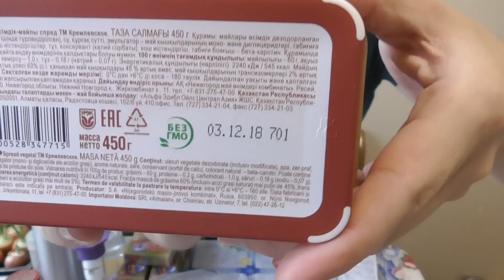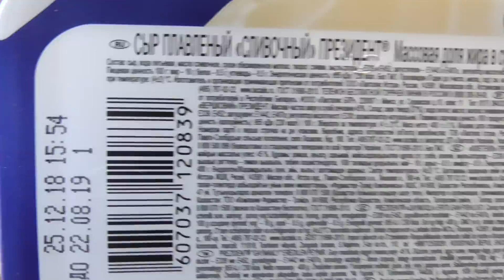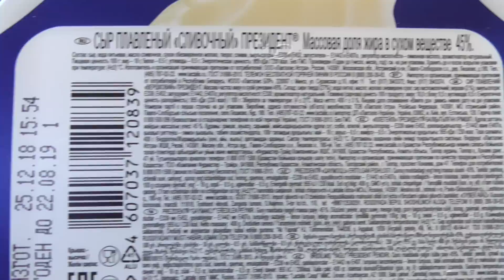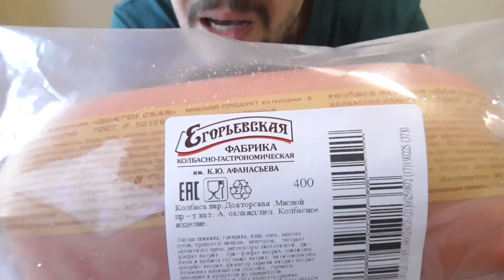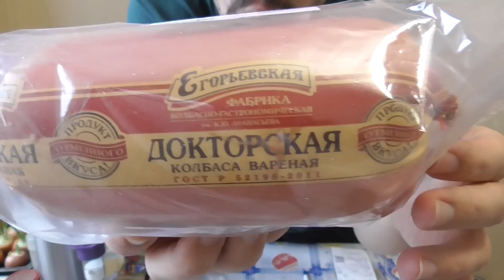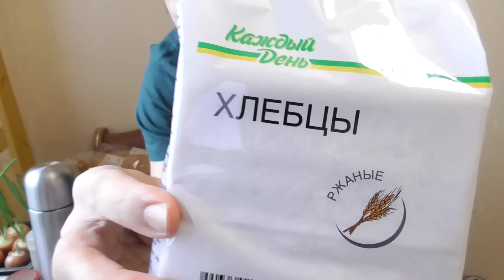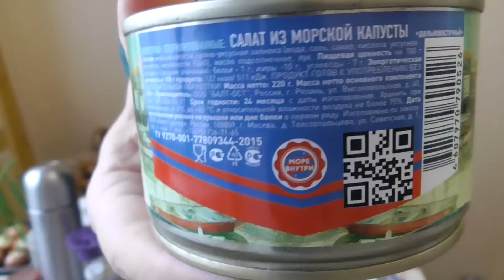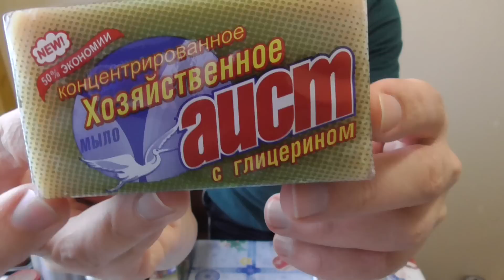ОБЗОР ПОВСЕДНЕВНЫХ ПОКУПОК ИЗ ГИПЕРМАРКЕТА АШАН 28.01.2019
Если вам нравятся мои работы, и если у вас есть желание помочь мне в этом далеко нелегком деле, то я буду безгранично рад вашей финансовой помощи и поддержке:☺На развитие канала ☛Яндекс деньги
Пишите мне в личные сообщения в контакте!